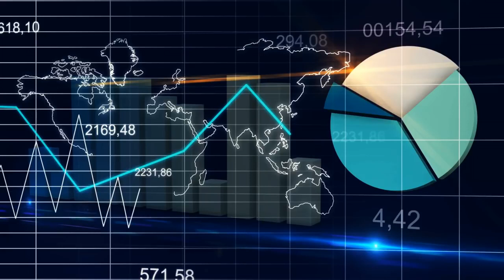GERALD CELENTE 2018 Global Economic Cr Assessments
Thanks for Listening. Follow Us on .